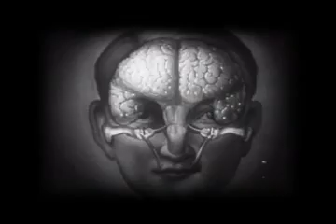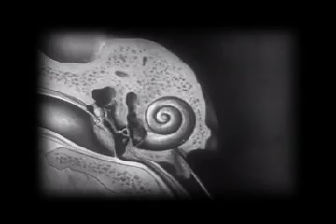How the Ear Works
Some experiments performed on a person by creatures